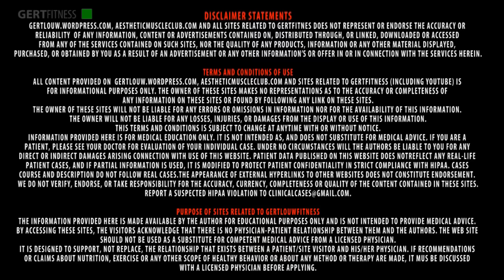The early years - muscle transformation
I have tons of footage from my earlier transformation years, especially between age 43 to age 46 and many guys have asked me to show more of how my body changed and reacted in the past to give them an idea on what to expect with their own transformation. There is ups and downs, but overall size was increasing. Of particular interest is that my chest muscles only got good size at a later age (from 48 and up). So here is an interesting mashup of those years, doing flexing and other not so cool stuff!

Gert Louw